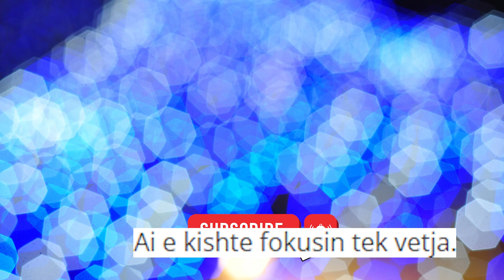Kristi donte me shume veten e tij sesa mua...Keisi Tregon nese do e pres ate jashte apo jo?!